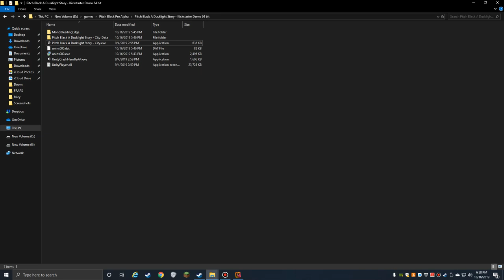Kickstarted - Pitch Black: A Dusklight Story Audio Game (Kickstarter city Tech Demo)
A new AAA audio game has just launched its campaign on Kickstarter, and it's called Pitch Black.  Become a backer, and you can also experience this early build of the game, and support a really cool sounding audio game project.